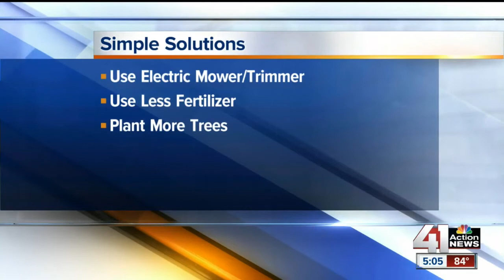Keeping grass green without extreme water user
One of the things making droughts worse is how much more water we use, but there are a couple easy solutions.